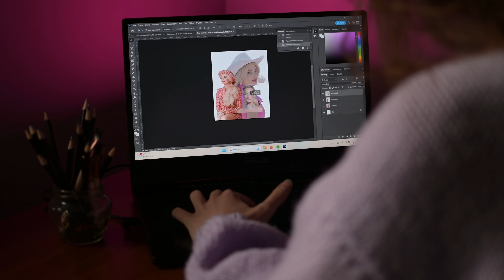Rysuję MARGOT ROBBIE ❤️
Hej ho, dziś Margot Robbie jako Barbie 😋